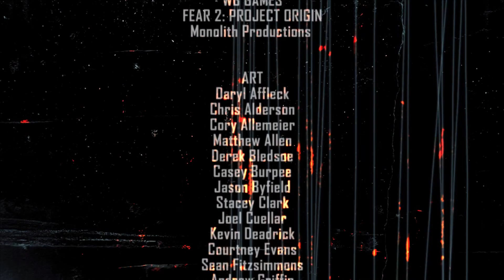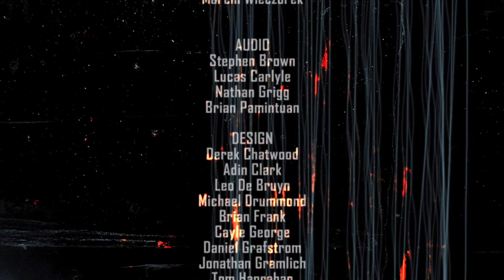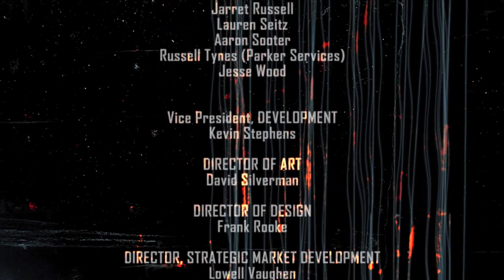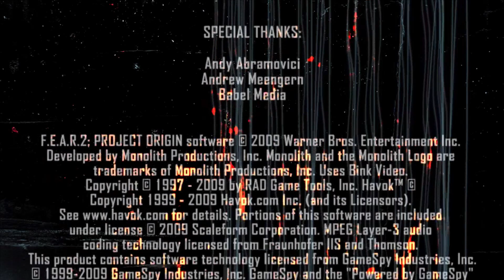Let's Play - F.E.A.R. 2 - [019] - [DEU/GER]: Vergewaltigung